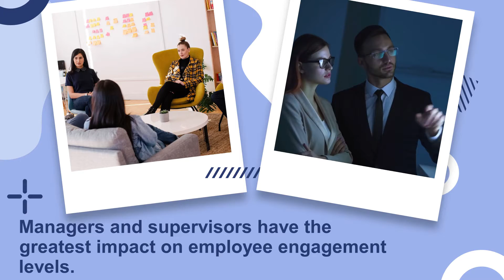Employee Engagement - Actively Disengaged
21% of employees are actively disengaged (Peakon 2020). One in five employees being actively disengaged isn't good for morale, productivity, retention, reputation, customer satisfaction, or profit in your organization. Think about what it would mean if you could reduce that percentage and have more employees who are highly engaged. Managers and supervisors have the greatest impact on employee engagement levels. Are you training your managers and supervisors about the behaviors that drive employee engagement?

Teach your managers to both manage work AND lead people to improve employee engagement.